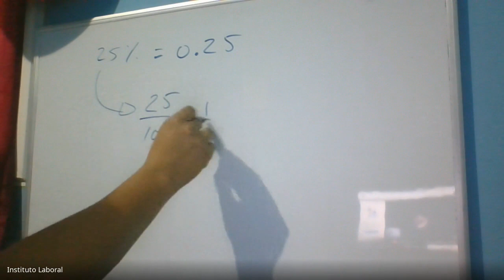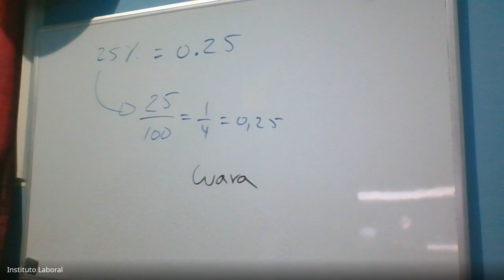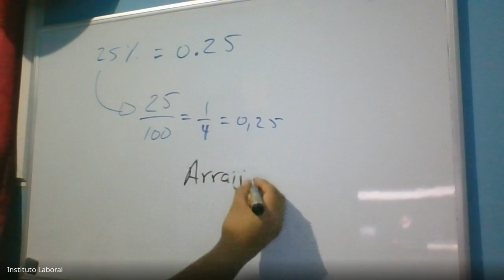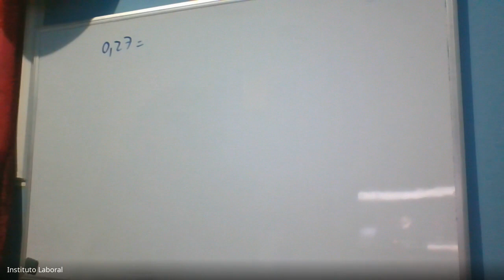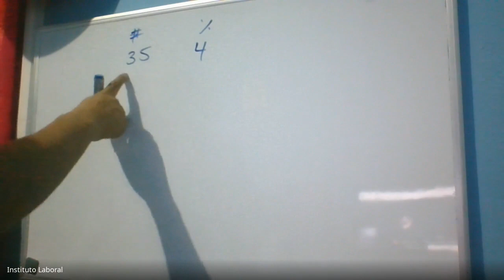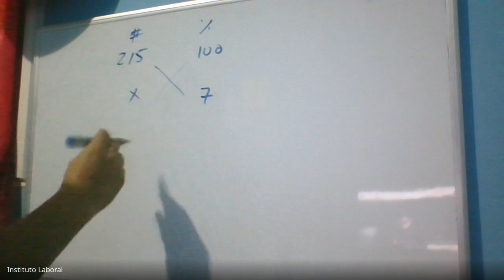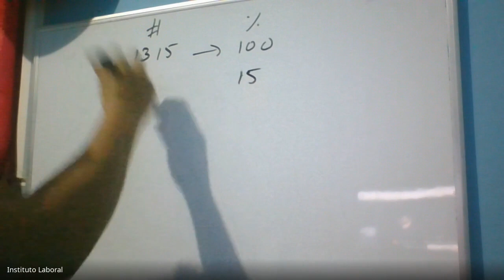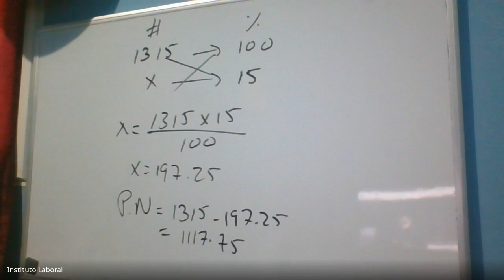MATEMÁTICAS 10° COMERCIO EXT. SANTIAGO (28- 08- 21)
PROFESOR FÉLIX TENORIO
MATEMÁTICAS 10°      EXT. SANTIAGO